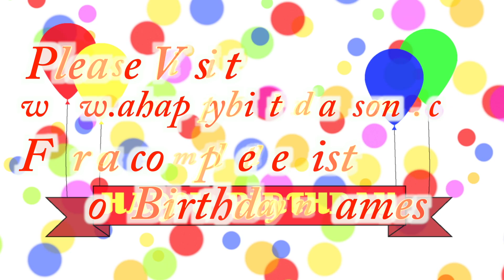Happy Birthday Third Cousin Song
Happy Birthday Third Cousin Song. We made this video for Third Cousin on their special birthday day and we wish them the best birthday ever!